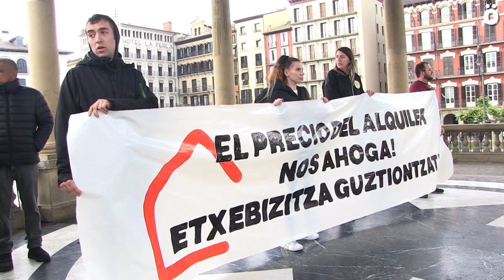Etxebizitza duin bat izateko eskubidea ozen erreklamatu dute Iruñean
Iruñerriko hainbat eragile sozialek deituta, ehundaka lagunek Nafarroan etxebizitza bat eskuratzeko dauden zailtasunak salatu dituzte. Alokairuen prezioen gorakadaz ohartarazi dute manifestariek, eta honek pertsonen zaugarrien artean duen eragina salatu dute.